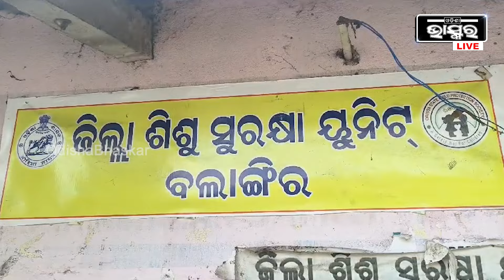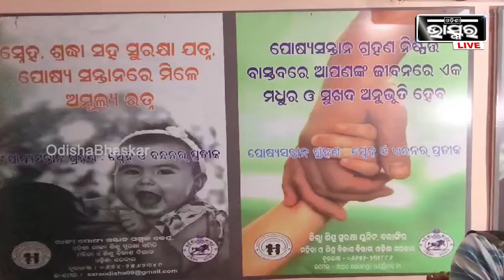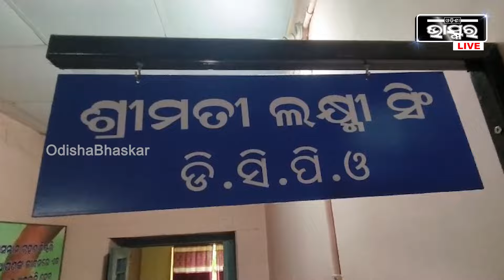ପ୍ରେମର କରୁଣ ପରିଣତି ଭୋଗୁଛି ଅବିବାହିତା ପ୍ରେମିକା,ଜନ୍ମକଲା ଛୁଆକୁ ଛାଡି ଫେରାର ମାରିଲା କୁଆଁରୀ ମା